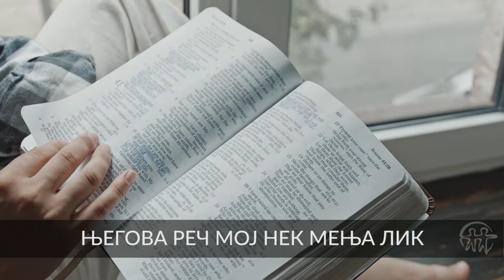Dečije pesme - Album Gospodu reci volim te - Želim biti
Dete i Svet vam predstavlja album dečijih pesama:
"Gospodu reci volim te"

01 Bog čuje
02 Moj Bog je veći od planina
03 Sin se Božiji pojavio
04 U vodama sve ribe
05 Pljesnimo, cupnimo
06 Gospodu reci volim te
07 Simfonija
08 Bog te želi sresti
09 Želim biti
10 1, 2, 3 Bog te ljubi
11 Pevam i vičem sad
12 Jer Ti dade mi srce
13 Amen
14 Na putu u školu
15 Po prašini i po suncu
16 Kako divno je
17 Isus je tu baš sad
18 Pobeda
19 Hvala
20 Uspavanka

Pevaju deca iz Novog Sada
Sa decom radila Vojnak Verica
Muzika i aranžmani: Vlajko Dudok
Izvođači:  Đinić Mira, Horti Sebastijan, Eđedi Dorotea,
Valek Dario, Đorđević Petra, Andrea, Verić Anita, Moravek Marko, Miloš, Ana, Vojnak Tomislav, Aleksandra, Orčić Josipa, Berlančić Danijela, Julija Santini

P.S. Tri prijatelja dece pomogli su nam poklonivši nam svoje glasove. Hvala Đorđević Žarku, Ploha Drahoslavu i Adamek Darku

Produkcija Dete i Svet